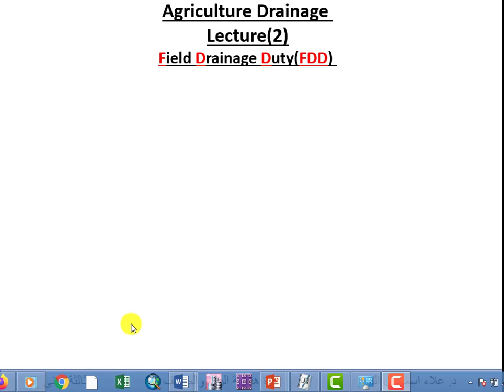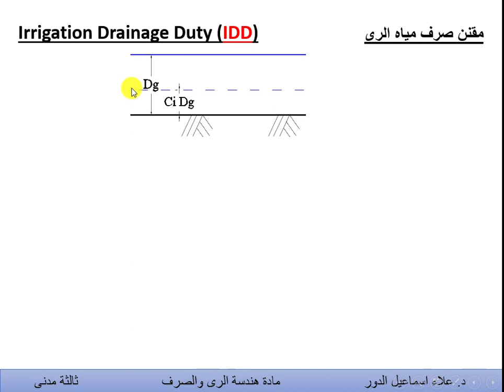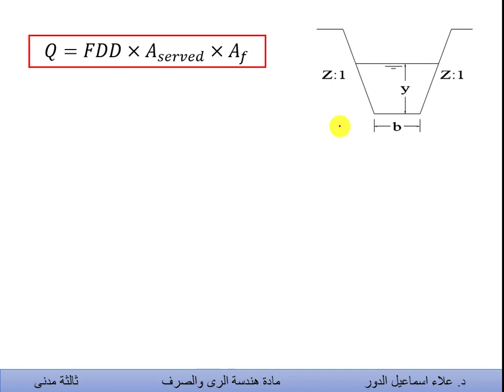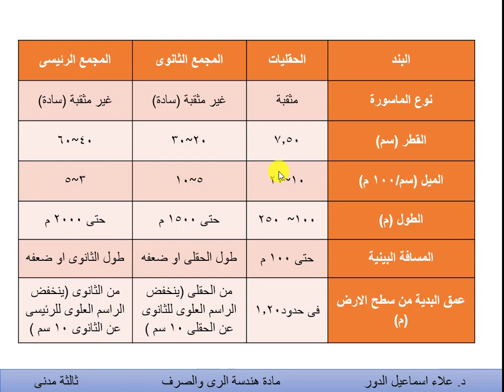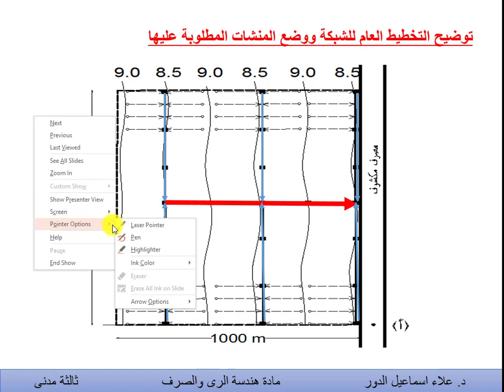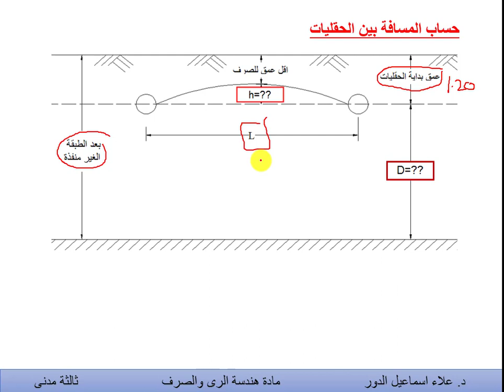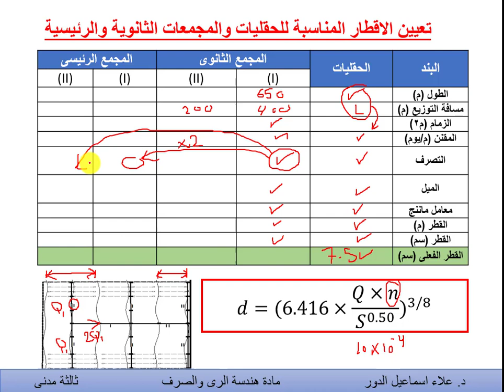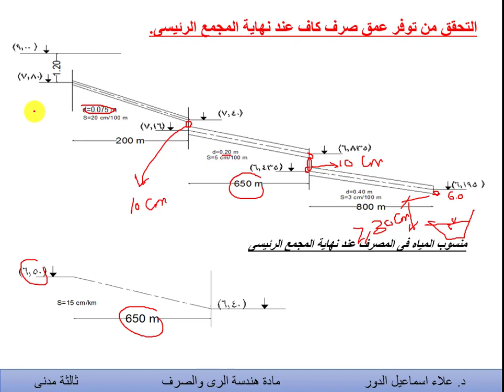المحاضرة الثانية د/ علاء الدور │ تابع الصرف الزراعي